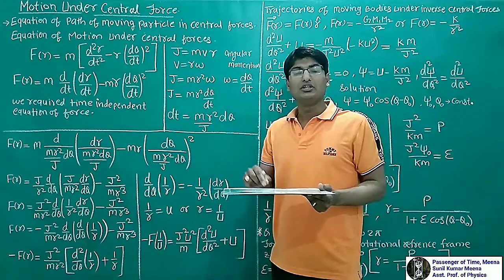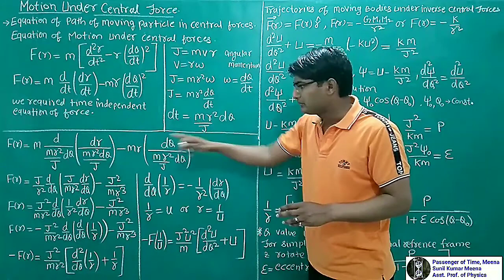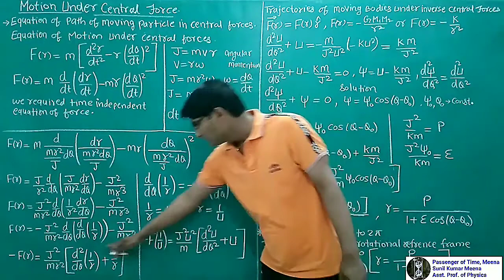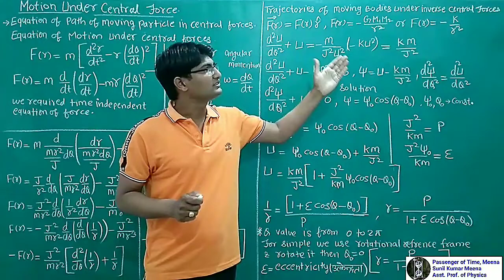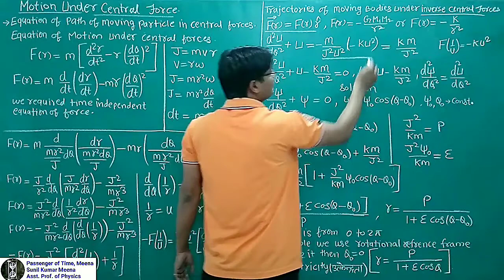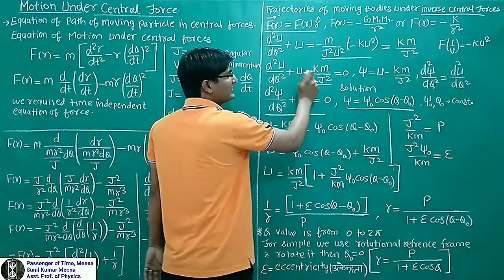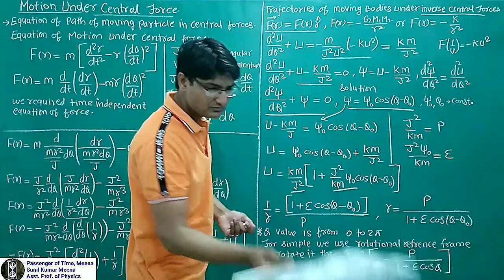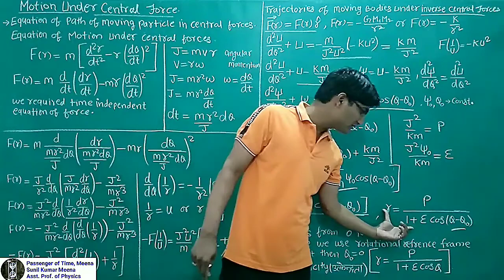Differential equation of motion with central force and its solution || Equation of central orbit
the differential equation of a particle moving in a central orbit is
equation of motion for a particle in a central force field
equation of motion of a particle under central force
equation of motion of a particle bsc 1st year
differential equation of central orbit in pedal form
drive an expression for differential equation of orbit of particle moving under central force

equation of motion under central force bsc 1st year
central forces in classical mechanics

2. Equation of motion under central force bsc 1st year | newton's second law in polar coordinates

6. kepler law of planetary motion |kepler's law derivation bsc 1st year | kepler second law derivation